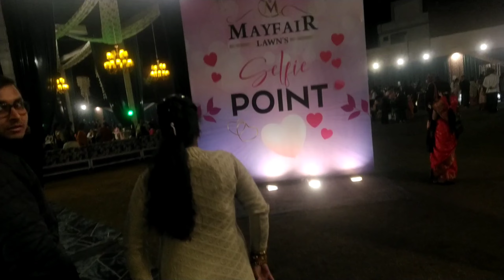MAYFAIR LAWN, Barbeque, live 🍦 cone!